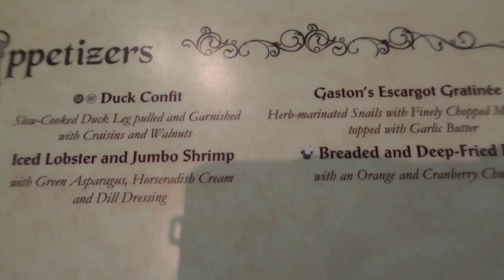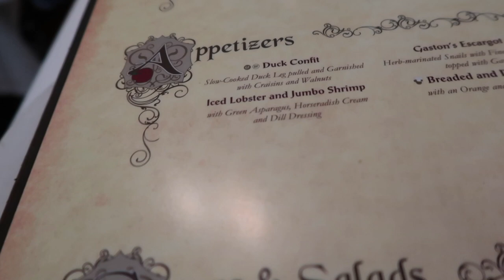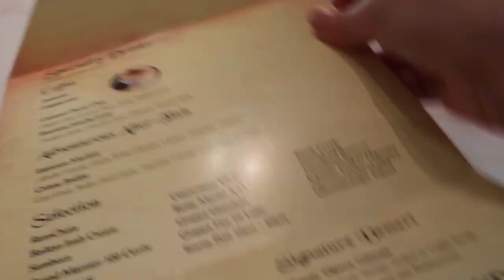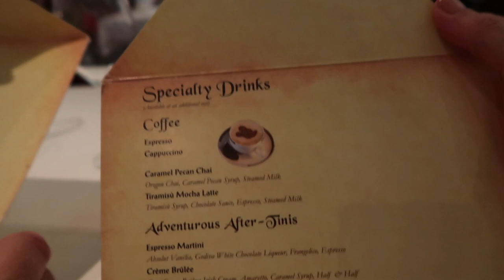DISNEY FANTASY CRUISE SHIP| ROYAL PALACE SNAILS FOR DINNER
Posted 3rd October 2019

Food glorious food, we do LOVE a food vlog, and if you do, sit back get a cup of coffee/tea and enjoy our video x

Future videos we may or may not have had 9 plates of food! Sooooo keep watching up and coming videos.

Thx To all our new subscribers and future and thx for the ongoing support from everyone 😊🥰